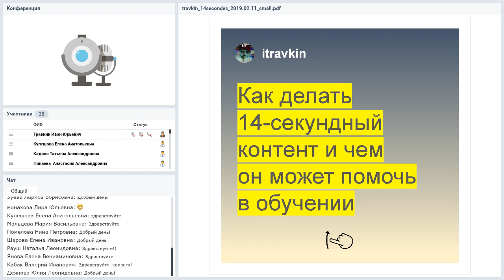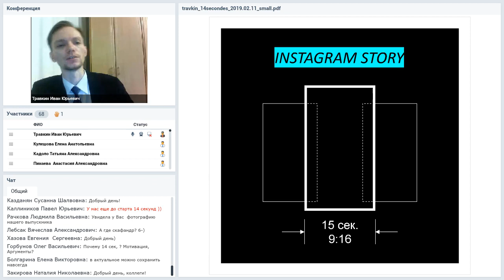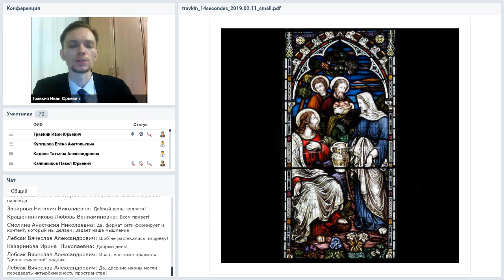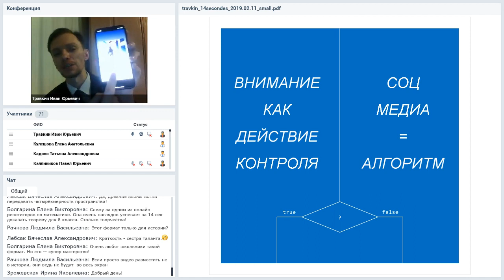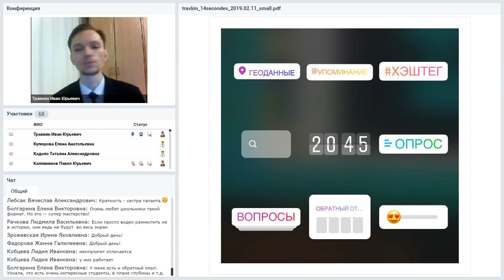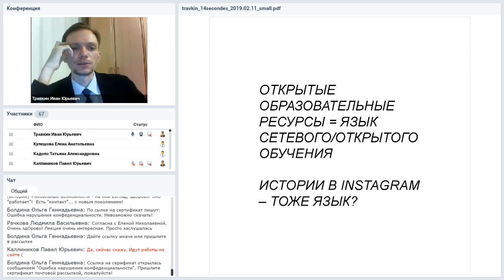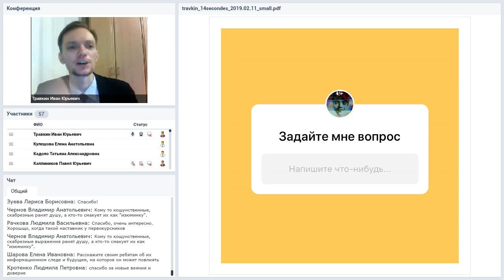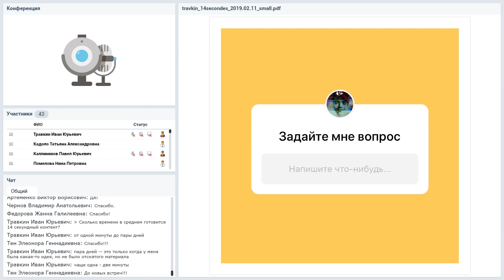Как сделать 14-секундный контент и чем он может помочь в обучении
Вебинар
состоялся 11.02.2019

Ведущий вебинара:
Иван Травкин, преподаватель математики в Сахалинском государственном университете